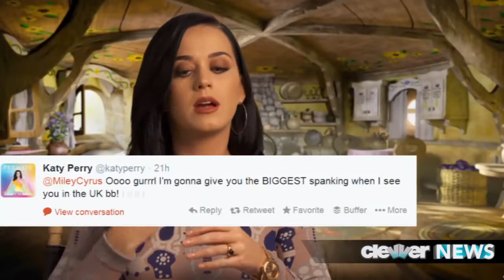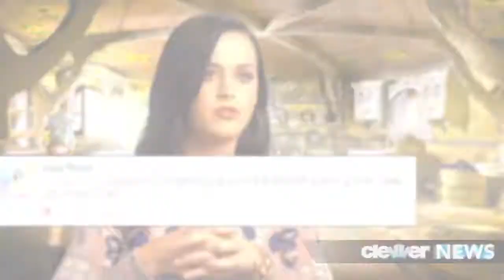Katy Perry Wants to SPANK Miley Cyrus!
More Celebrity News ►►
Jennifer Lawrence Talks Epic Ellen Selfie ►►

Yall know what happened. First there was this.. Then Katy Perry went on an interview and said this: And I pulled away. God knows where that tongue has been!And Miley was not too pleased with that unflattering soundbyte from her close friend. So she bashed I think john mayer but coulda been Russell brand whos admittedly a sex addict in this tweet: Girl if youre worried about where tongues have been good thing your ex boo is your EX BOO cuz we all know where THATS been. I know! Then Miley added this lifelike drawing and said dont chew act like you didnt luuuve it. And I think Katy DID love it. Because Katy tweeted Miley back saying Oooo gurrrl Im gonna give you the BIGGEST spanking when I see you in the UK. Which means their beef is over! Thats how girls get over drama. By offering to spank one another. And Im so glad too because I was really afraid that my two favorite pop stars were going from being make out partners to frenemnies, and I do NOT enjoy mean girls in real life. So lets indulge a little in this spanking action. Should Katy truly employ some good ol fashioned spanking onto good girl gone bad girl Miley Cyrus. Yes or no and why! Also click right there to hear Jennifer Lawrence discuss how it aint an epic selfie unless her boobs are in it.